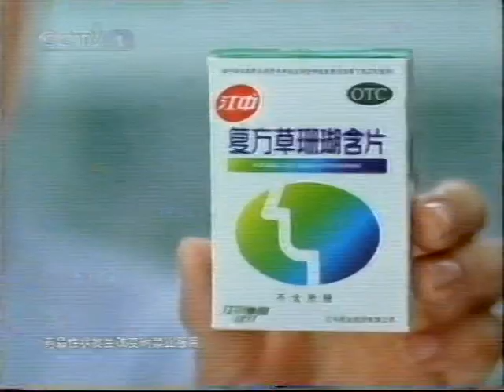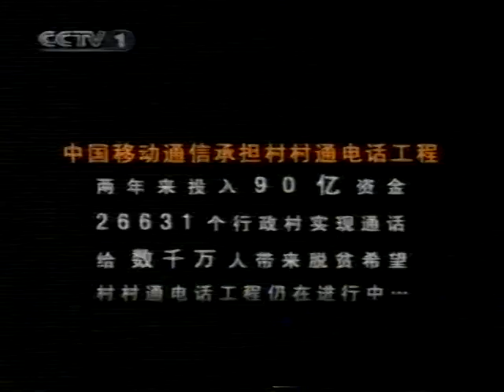中国人民電視 Communist Chinese TV 李英愛 VTS 01 1004128447 004326197